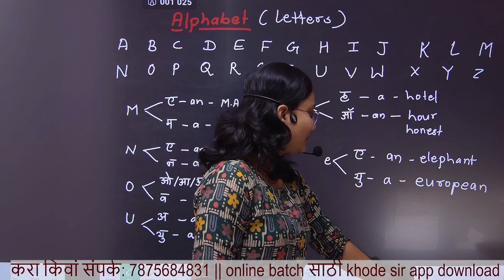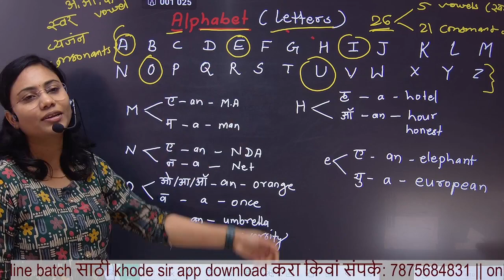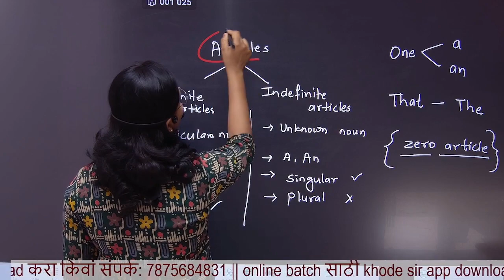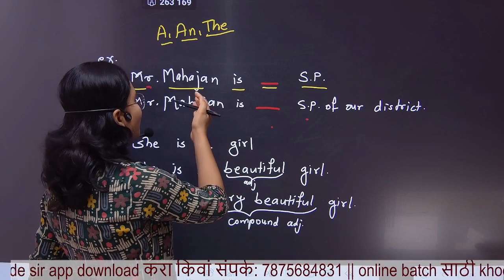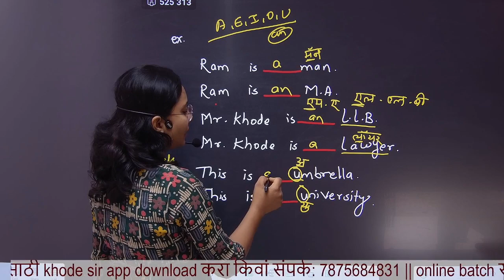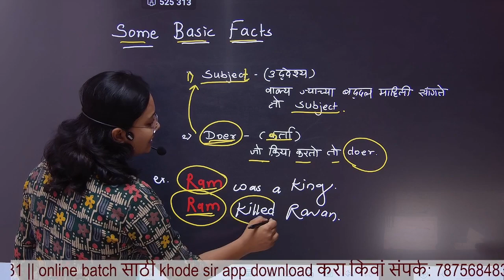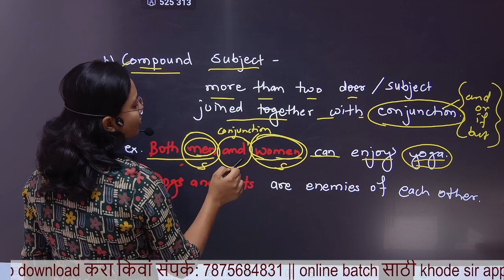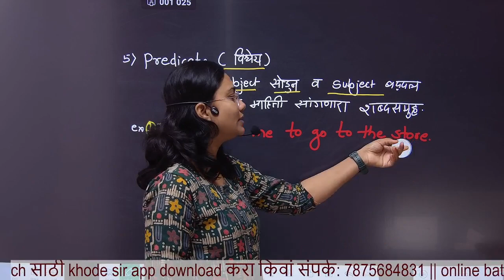तलाठी भरती 2023 | Talathi Important English I English Vocabulary महत्वाचे TOPIC I English Tricks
प्रिय विद्यार्थी मित्रांनो,

कृपया खालील Links वर Click करुन आमच्या सोबत Connect 🔃 रहा. आणि हा Google Play Store वर जाऊन आमचे Khode Sir हे App Download ⬇ करायला विसरु नका.

धन्यवाद! 🙏🏻🙏🏻

तुमच्या मित्रांनाही नक्की शेअर करा.